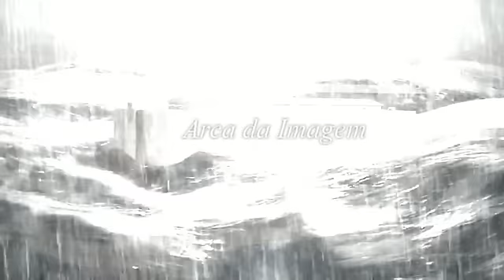projeto Jesus Vem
vídeo feito com um celular na Santa Efigênia sp